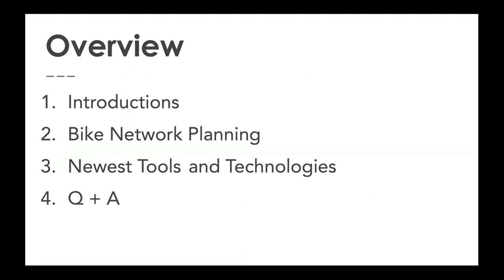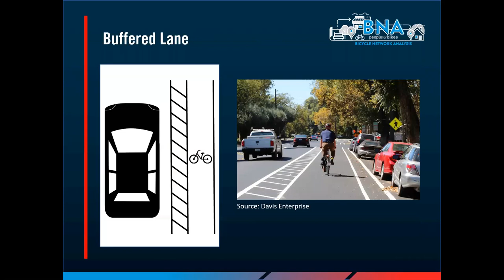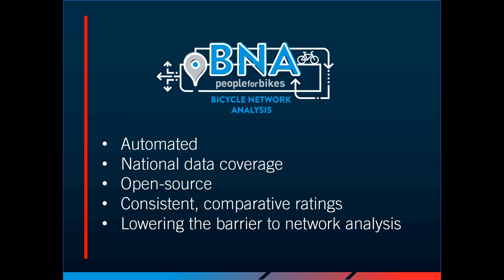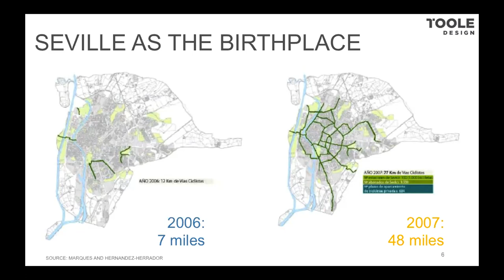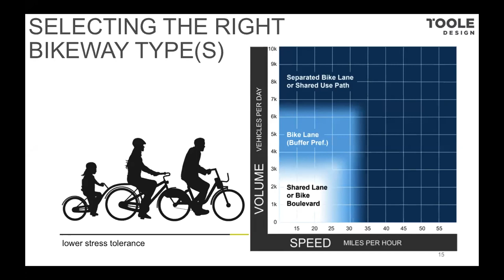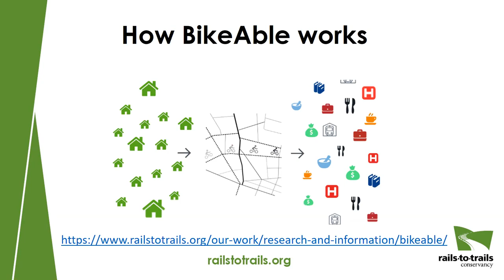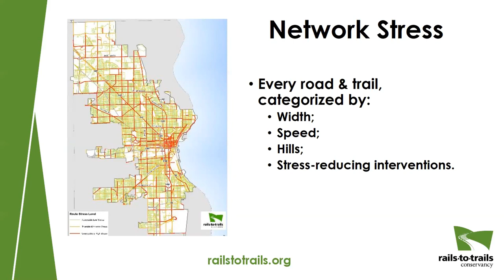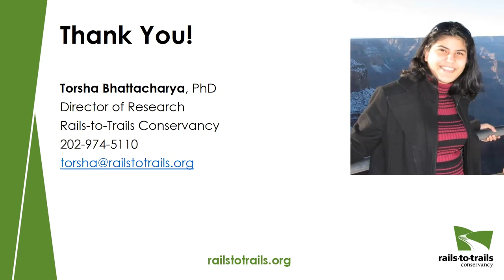Making the Case for Connected, Low-Stress Bike Networks Using the Latest Tools and Technology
Is your community’s bike network incomplete? Does it have bike lanes used by only the most fearless bike riders?  In this webinar, learn about the benefits of planning a complete, low-stress bike network in your community! Learn more about available planning tools that you can use in your community to build out a complete, low-stress network. We discuss the benefits of planning a complete bike network, the tools you can use, how they work, and where you can access them. Hear directly from the organizations that developed these tools and how they are being used today in active transportation planning projects across California.
This webinar features Brooke DuBose of Toole Design, Rebecca Davies of PeopleForBikes, Torsha Bhattacharya of Rails-to-Trails Conservancy, and Forest Barnes of the California Bicycle Coalition.